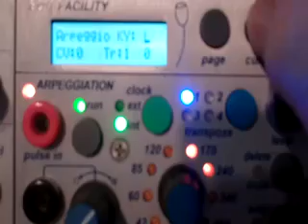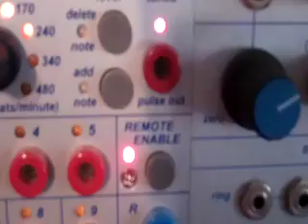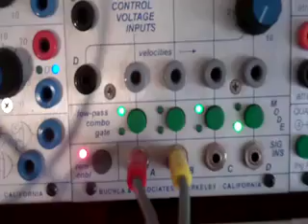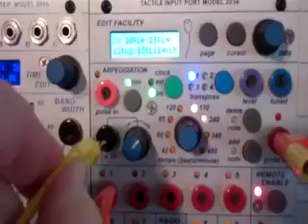buchla 222e patch explained part-2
Part 2 of 4: Exploring Buchla 222e programming.  These video tutorials explain the Buchla 222e patch explored in this video and this audio track